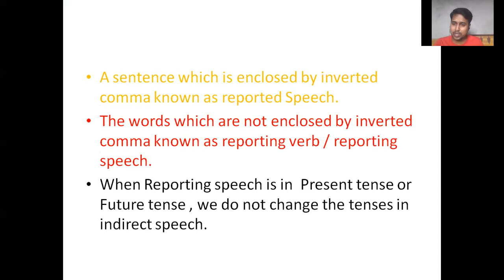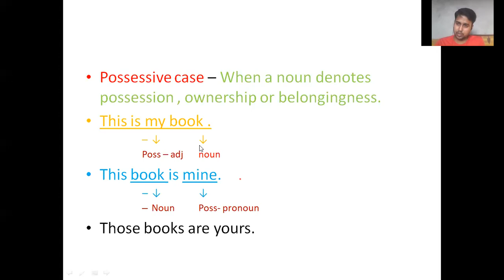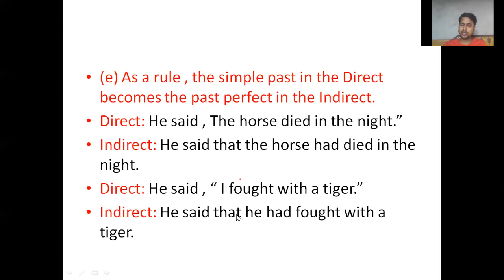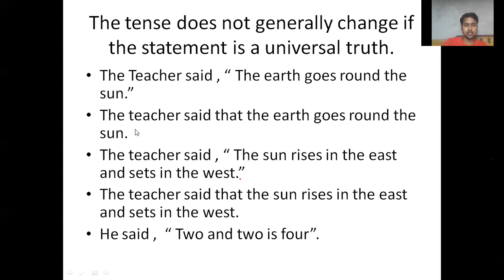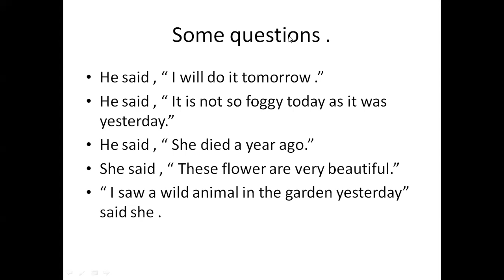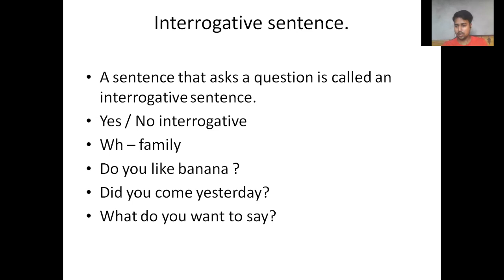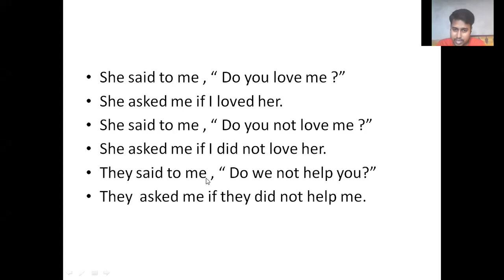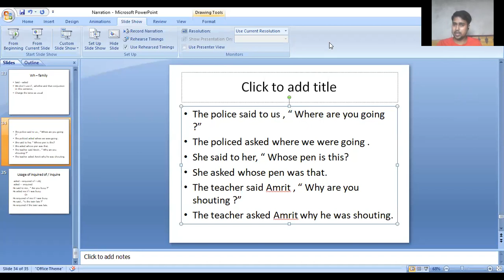Narration , Lec 3